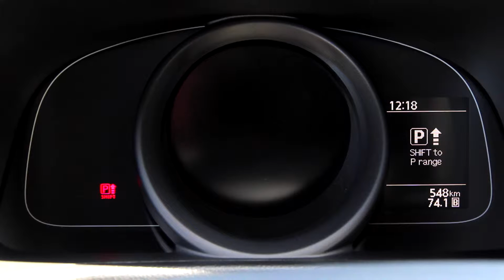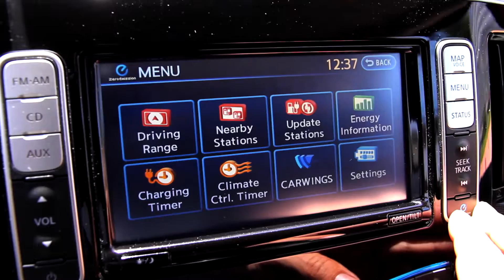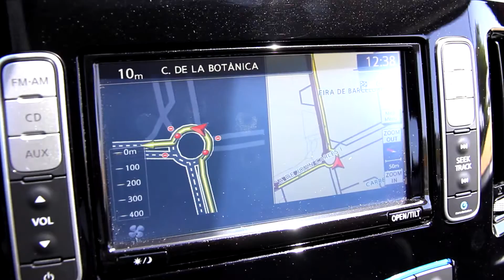Nissan eNV200 Van (Officiel)